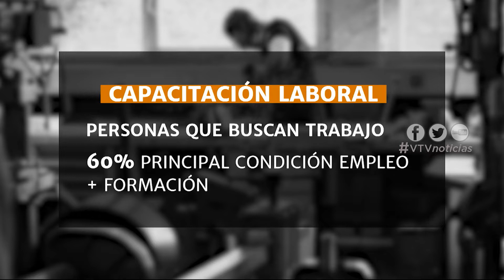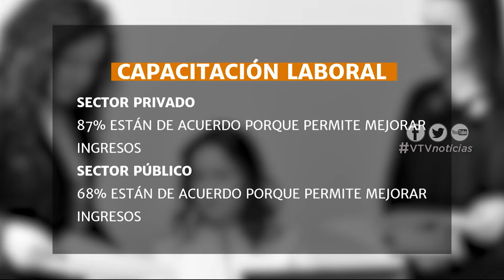56% de los trabajadores consideran la capacitación laboral como prioridad